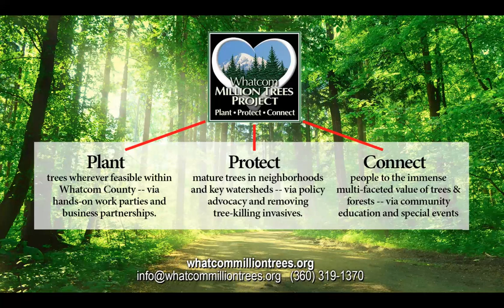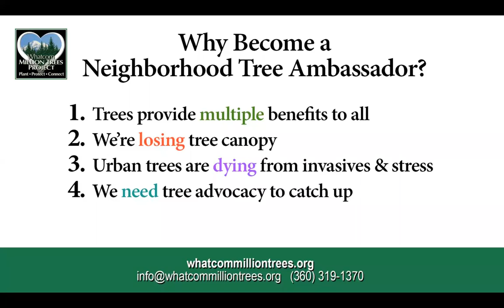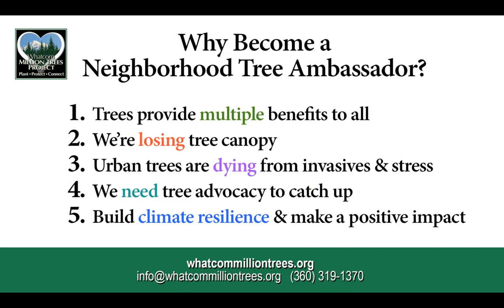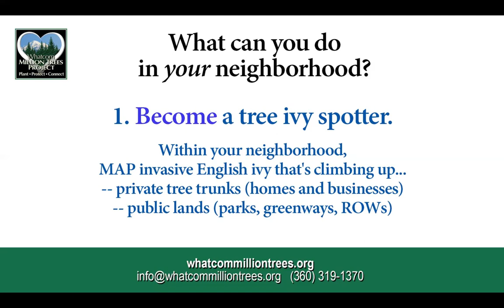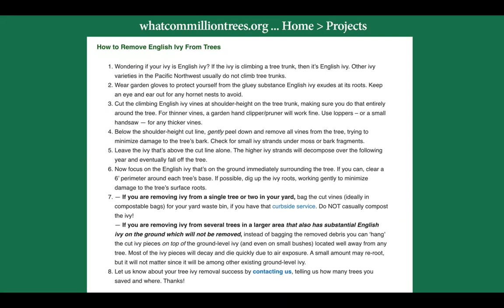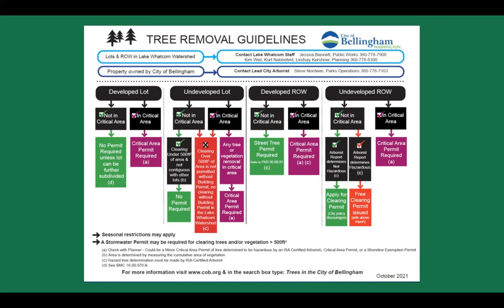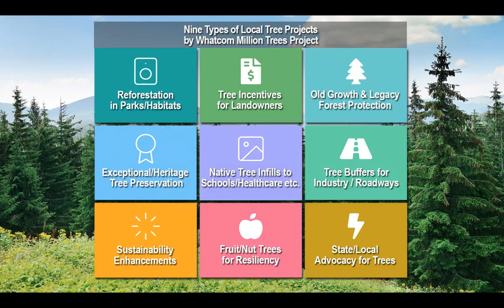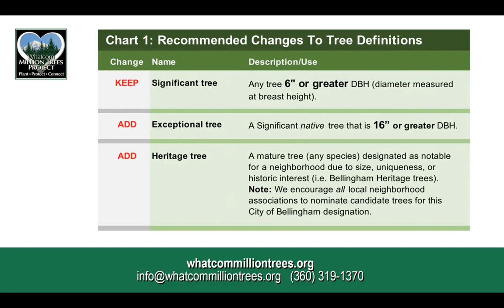Webinar: How to Become a Neighborhood Tree Ambassador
As part of WMTP's City of Bellingham Climate Action Week 2022 involvement, Michael Feerer (Executive Director of Whatcom Million Trees Project) presented a Zoom webinar on all the ways residents can work to plant, protect, and connect with trees in their own neighborhood. Actions mentioned included...
-- how to remove invasive English ivy that slowly kills mature trees,
-- how to organize small neighborhood work parties for trees,
-- how to map and protect exceptional trees in an urban neighborhood,

Whatcom Million Trees Project is actively reaching out to Bellingham neighborhoods and neighborhood associations in this effort. We are available to assist any residents with tree efforts described in the webinar.